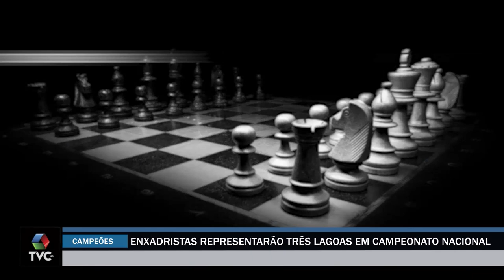Enxadristas representarão Três Lagoas em campeonato nacional